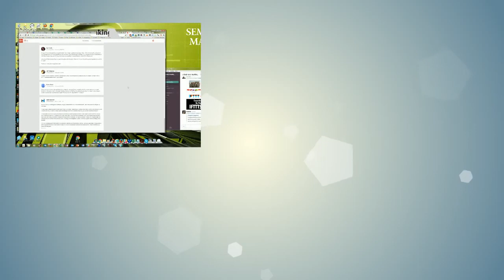Should We Use Fiverr Gigs to Pass Social Ranking Signals?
In Episode 60 of Semantic Mastery's Hump Day Hangout, one participant asked about SEO gigs that can help in passing social ranking signals for websites.

The exact question was:

"Could you recommend a few good services or specific seo gigs (fiverr, seoclerks, etc) for social signals  to be used directly on the money site? I remember Bradley mentioning that fiverr social signal gigs have no impact cuz just spam social accounts, but would that also apply if the signals were drip fed for 7 - 10 days??"